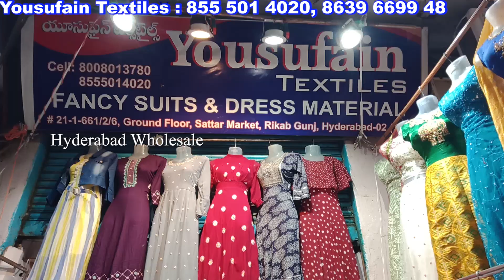Festival Season Crop Tops Long Frocks And Kurtis Wholesale Retail In Hyderabad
Yousufain Textiles
21-1-661/2/6, Ground Floor,
Sattar market,  Rikabgunj
Hyderabad